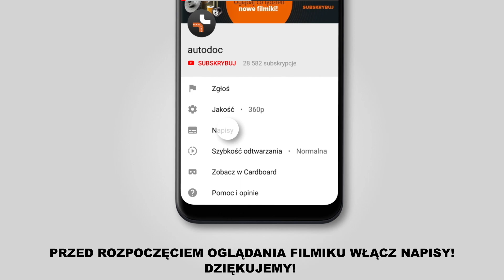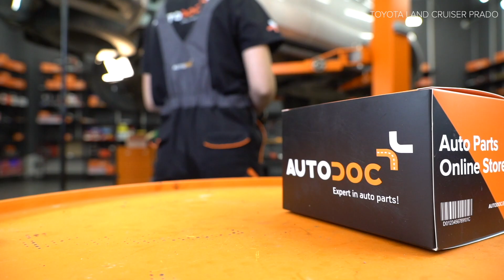Jak wymienić tylne klocki hamulcowe w TOYOTA LAND CRUISER PRADO 3 (J120) [PORADNIK AUTODOC]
Jak wymienić tylne klocki hamulcowe w TOYOTA LAND CRUISER PRADO 3 (J120) 3.0 SUV 09.2002–08.2010 [PORADNIK AUTODOC]

Klocki hamulcowe w samochodach TOYOTA FJ CRUISER (GSJ1_) (11.2010) / TOYOTA Land Cruiser Prado 150 (J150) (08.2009) / LEXUS GX (J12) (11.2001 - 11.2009) / LEXUS GX (11.2009) powinien być wymieniony zazwyczaj zgodnie z jedną i tą samą procedurą.

🔝 Najlepsze marki, które klocki hamulcowe: RIDEX; STARK; BREMBO; BOSCH; ATE

🛠️ Narzędzia, które będziesz potrzebować na wymiany tylne klocki hamulcowe:
- szczotka druciana
- pasta przeciw piszczeniu
- klucz nasadowy do kół numerze 11
- klucz dynamometryczny
- śrubokręt płaski
- wybijak
- młotek gumowy
- łom